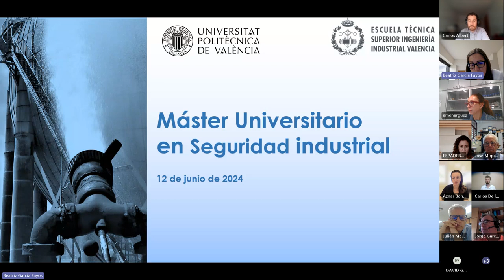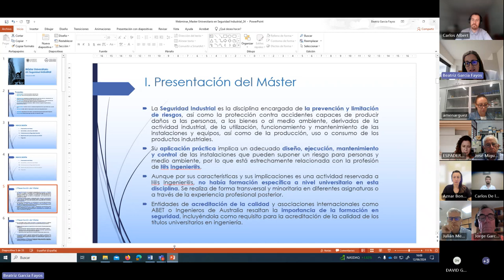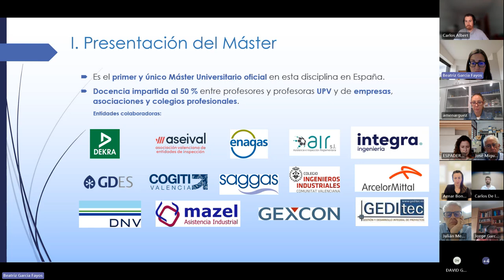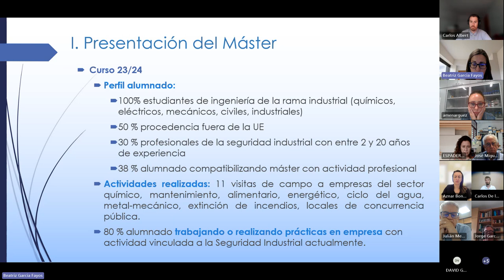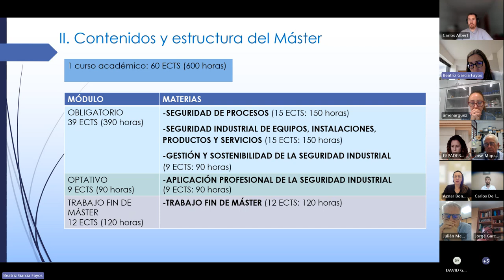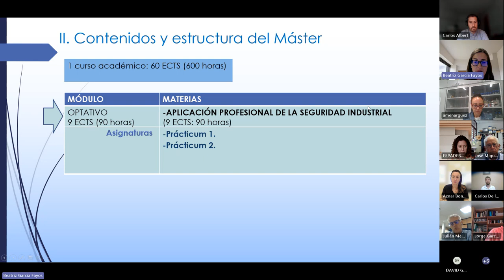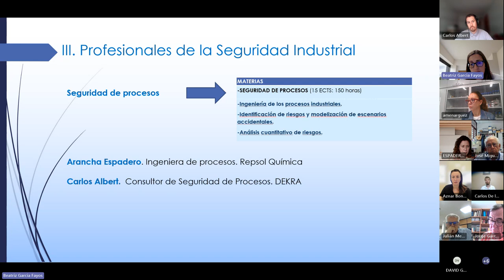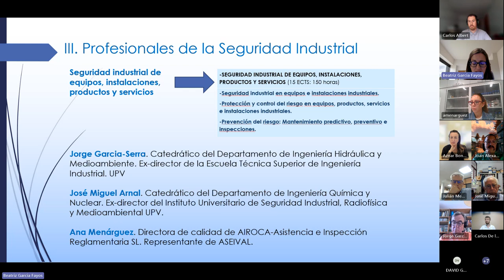Máster Universitario en Seguridad Industrial - Webinar 2024 - UPV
Máster Universitario en Seguridad Industrial

Webinar 2024